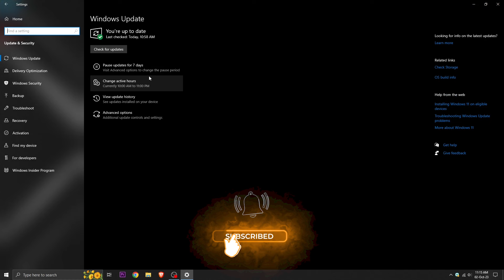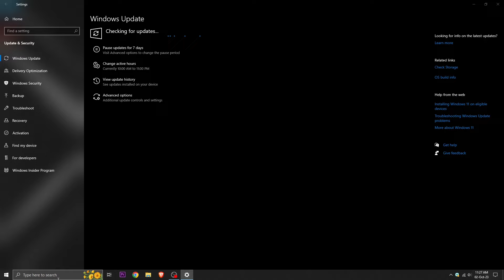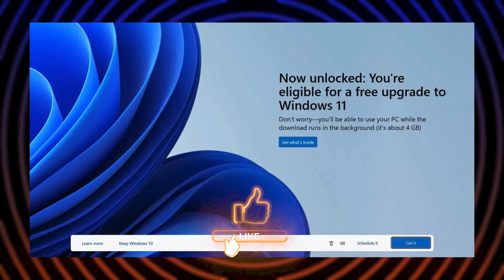How to Enable TPM 2.0 for Windows 10 and Upgrade to Windows 11 | Trusted Platform Module Enable 2024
✅Check if your PC supports TPM 2.0: First, ensure that your PC hardware supports TPM 2.0. You can usually find this information in your computer's BIOS/UEFI settings or by referring to the manufacturer's specifications.

✅Access BIOS/UEFI settings: Restart your computer and access the BIOS/UEFI settings. The method to access these settings varies depending on your computer's manufacturer. Common keys to enter BIOS/UEFI settings are F2, F10, Del, Esc, or F12. Refer to your computer's manual or manufacturer's website for specific instructions.

✅Enable TPM in BIOS/UEFI: Once you're in the BIOS/UEFI settings, navigate to the section related to security or advanced settings. Look for an option related to TPM or Trusted Platform Module. Enable it if it's not already enabled.

✅Save changes and exit: After enabling TPM in the BIOS/UEFI settings, save the changes and exit the settings. This action usually involves pressing a key like F10 to save and exit.

✅Verify TPM status: After restarting your computer, you can verify that TPM is enabled by checking the TPM Management tool in Windows or by running the TPM.MSC command in the Run dialog box (Win + R). This tool will confirm whether TPM is enabled and functioning properly.

✅Install Windows 11: If TPM is enabled successfully, you can proceed with installing Windows 11. Keep in mind that Windows 11 requires TPM 2.0 for installation, so having it enabled is crucial.

✅Update TPM firmware (if necessary): In some cases, you might need to update the firmware of your TPM module to ensure compatibility with Windows 11. Check your computer manufacturer's website for any available firmware updates for TPM.